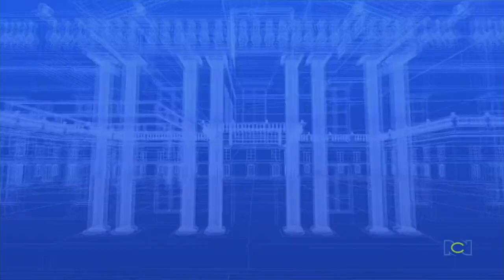Las medidas y restricciones que debe tener en cuenta este 13 de marzo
En ParaQueSuVotoCuente hablamos de las medidas y restricciones que debe tener en cuenta este domingo para ejercer su derecho al voto. Recuerde que hay prohibiciones para la ciudadanía en general, así como en los puestos de votación.